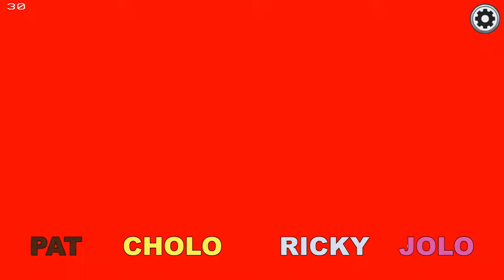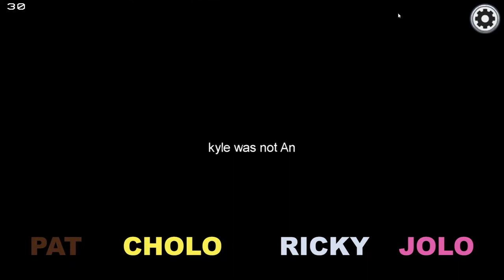NO NO TIME | Let's Play Among Us Part 4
It's time for mo no no's as the boys continue their Among Us games.

Among Us puts players in different maps with lobbies of differing sizes. Within each group of players, there are imposters whose goals are to sabotage the map or kill all the players. All other players are crewmates who must complete all their tasks, even after they've been killed. The crew wins by voting to kick out all imposters or by completing and filling up the taskbar.